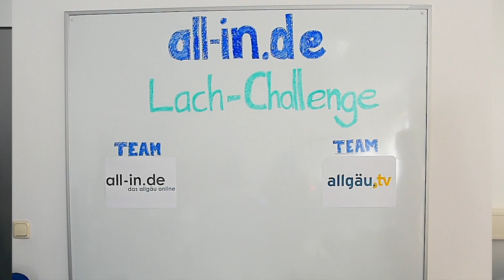Die all-in.de Lachchallenge: Wir gegen allgäu.tv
Bitte nicht Lachen. Wir wollten einmal wissen, wer sich besser im Griff hat und haben deswegen die Kollegen vom Regionalsender allgäu.tv zu einer Challenge herausgefordert. Unsere Waffen: Kurzwitze – mal besser, mal schlechter. Die Regeln sind einfach: Wer lacht bekommt einen Minuspunkt und das Team mit den meisten Punkten verliert.